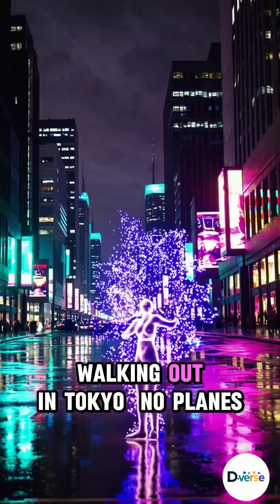TELEPORTATION: Breaking the Limits of Distance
Teleportation has long lived in the realm of science fiction, but modern science is edging closer to turning imagination into possibility. From quantum entanglement experiments to the idea of wormholes bridging spacetime, theories suggest teleportation could one day transform medicine, travel, and communication. While we’re still far from teleporting people, every breakthrough brings us a step closer to a future where distance itself may no longer exist.